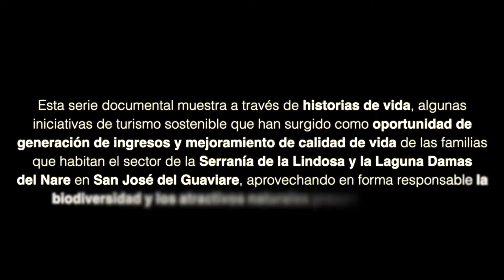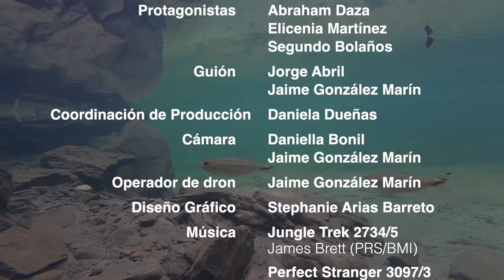Cascada las Delicias